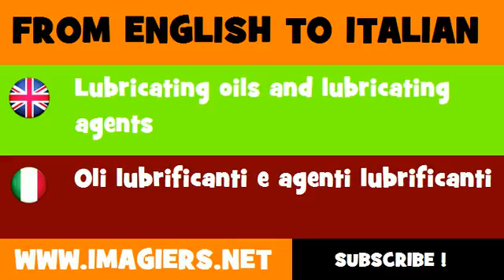How to say Lubricating oils and lubricating agents in Italian